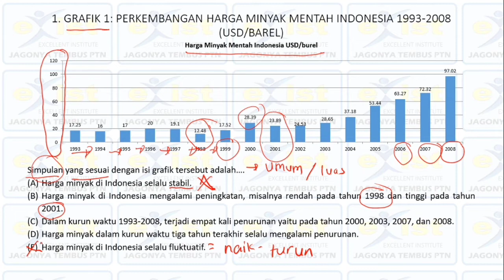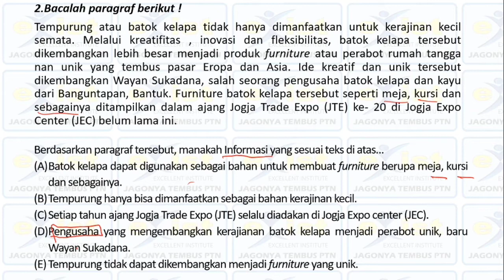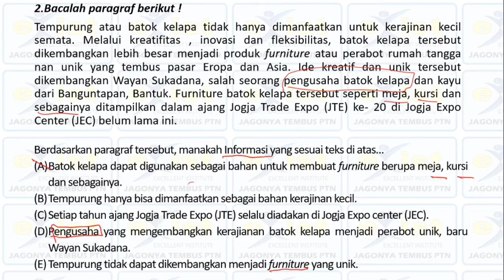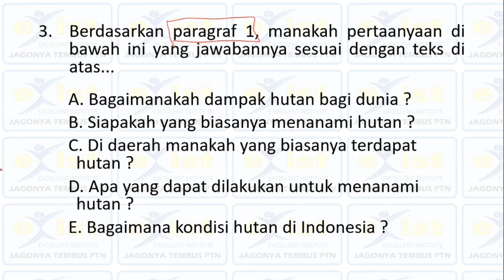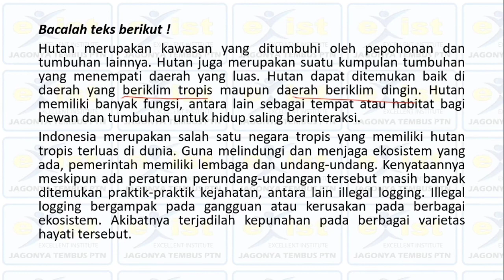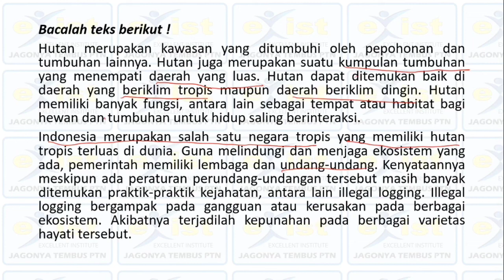Cara Jitu Bahas Soal TPS UTBK 2020 Penalaran Umum bagian 2 (Bahasa Indonesia)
Video ini membahas soal-soal prediksi TPS Penalaran Umum  UTBK 2020 dengan konsep Excellent. Jadi akan lebih mudah + cepat dipahami oleh kalian sobat exist.